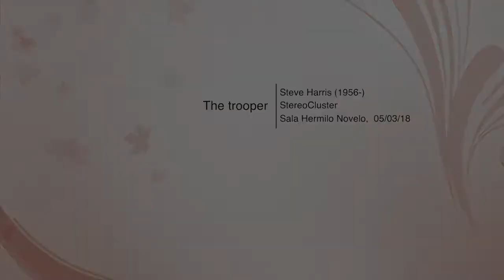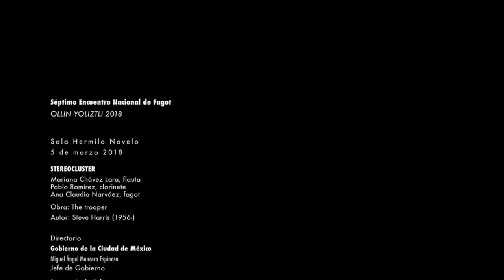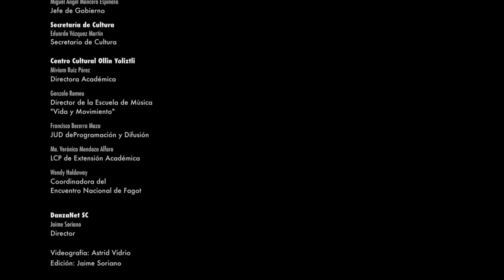The trooper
7º Encuentro Nacional de Fagot
Ollin Yoliztli 2018
Escuela de Música "Vida y Movimiento"
Centro Cultural Ollin Yoliztli
Sala Hermilo Novelo, 5 de marzo 2018

Stereo Cluster
Mariana Chávez Lara, flauta
Pablo Ramírez, clarinete
Ana Claudia Narváez Hernández, fagot

Steve Harris ((1956-)

DanzaNet TV
Director: Jaime Soriano
Videografía:  Astrid Vidrio

Mexico 2018